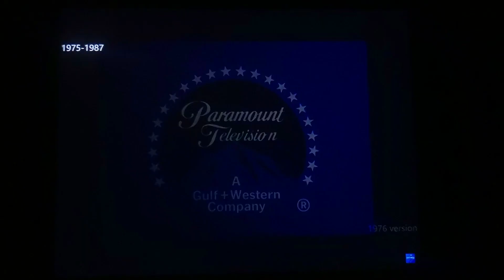Paramount Television Blue Mountain Remakes